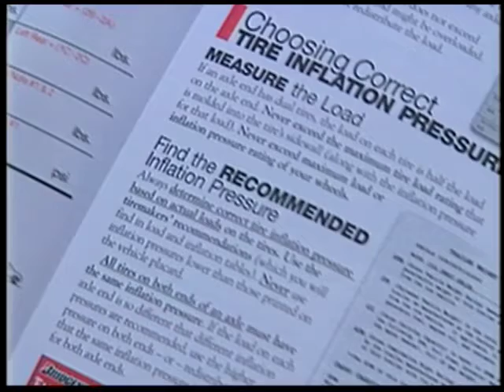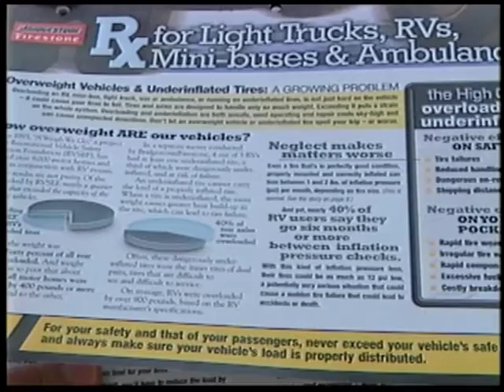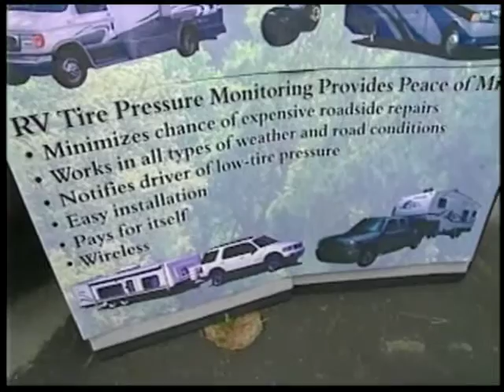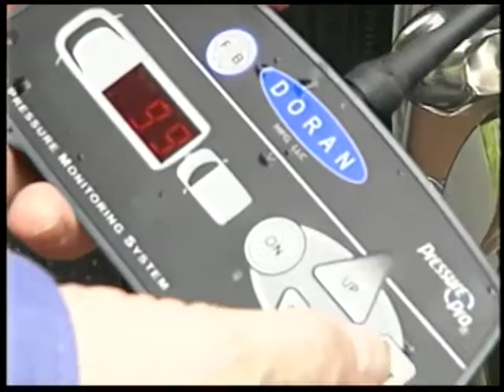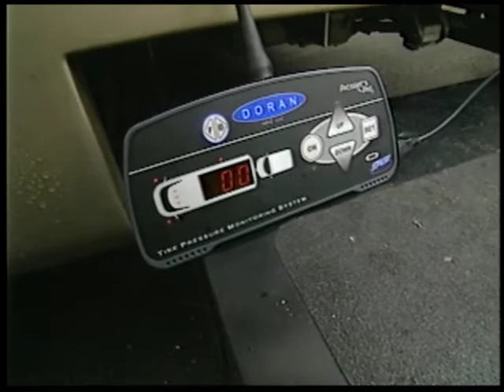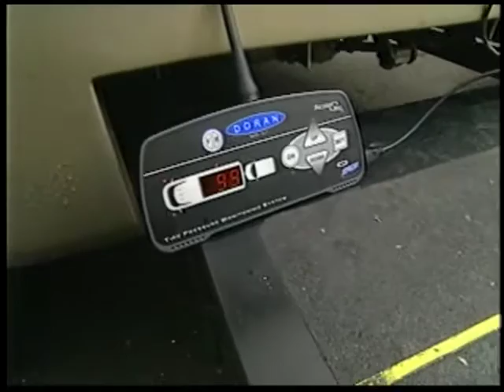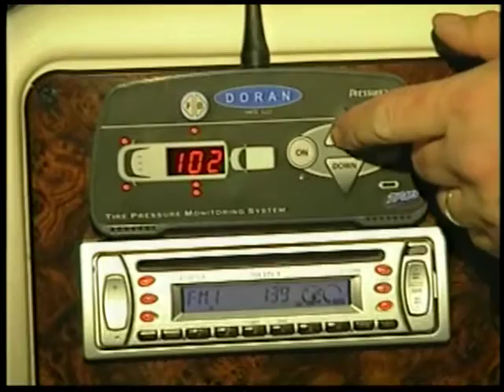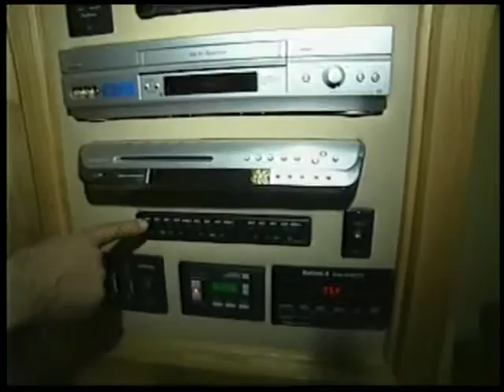RV World TV - Show #1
Produced by WTOY International Television Studios, this edition of RV World TV will showcase state of the art RVs, products, accessories and tools.   Manufacturers, suppliers and advertisers in the Recreational Vehicle and related industries will be featured on this year's broadcast.

WTOY has over 30 years experience in this type of production.  "This Old Yacht", "Building a Dream Home", "Carbuilders Workshop" and "TV Automart" are a few of our credits.

Manufacturers who are featured on RV World TV appear within the half hour broadcast in detailed feature segments showcasing their products or services with a unique focus on viewer education and product promotion.